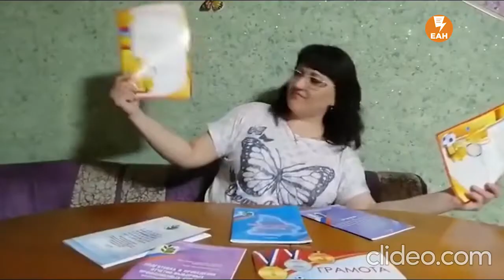Воспитатели детсада написали рэп про Первомай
Представители профсоюзов призывают оставаться дома. Правда, многие фото сделаны на рабочих местах и на улице. Главный лозунг праздника «Солидарность сильнее заразы».

Некоторые коллективы не останавливаются на фотопоздравлениях. Так, коллектив детского сада «Крепыш» из Режа снял клип, в котором няни, воспитатели, музыкальный руководитель исполняют песню собственного сочинения в стиле рэп.